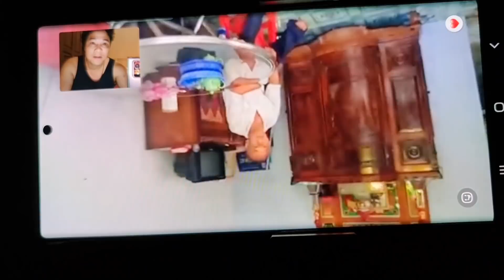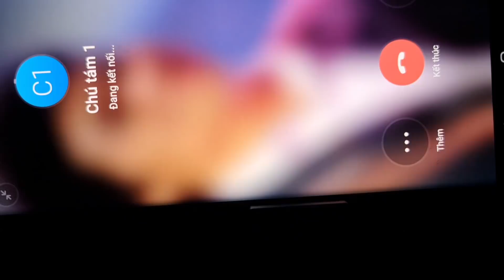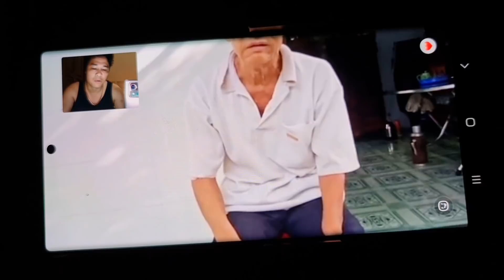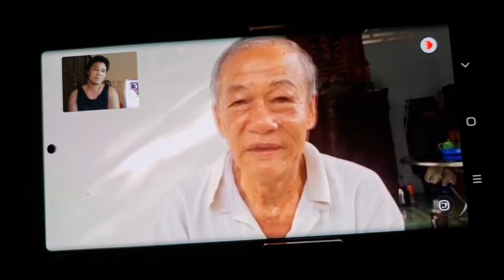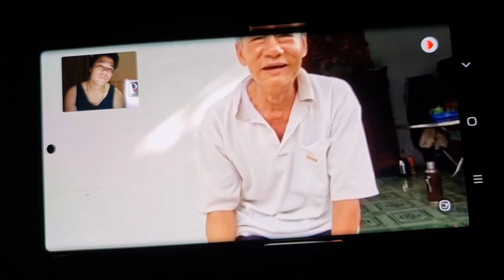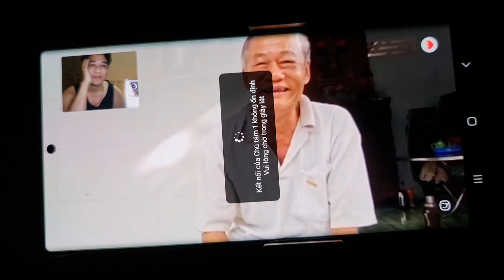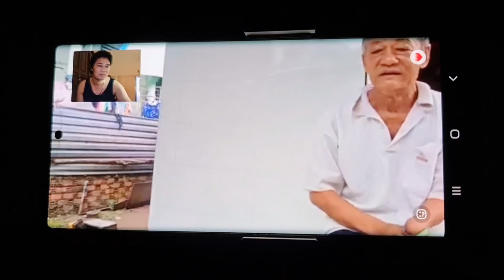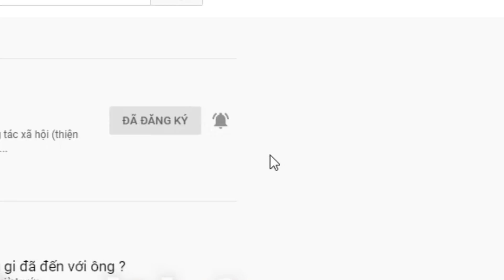CÓ NHỮNG MẢNH ĐỜI BẤT HẠNH QUÁ. THƯƠNG CHÚ. CUỘC SỐNG NEO ĐƠN.